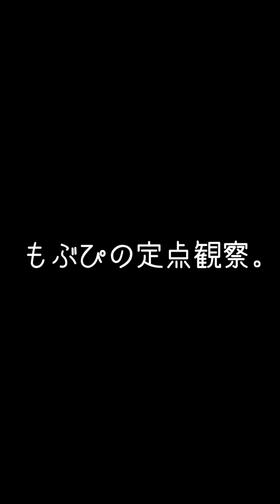【推しカメラ】鈴木Mob.にっぽんワチャチャ ＭＣ② もぶぴ生誕祭2023 もぶぴ もぶぴ生誕祭2023 もぶぴの定点観察 にっぽんワチャチャ 2023/08/12ところざわサクラタウン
2023 Zepp東名阪ツアー
2023/07/04 Zepp大阪
🎟 終了

鈴木Mob.
もぶぴ
遠藤Nozomi
高橋yagura
中村Ame
前田Maton
渡辺Lili